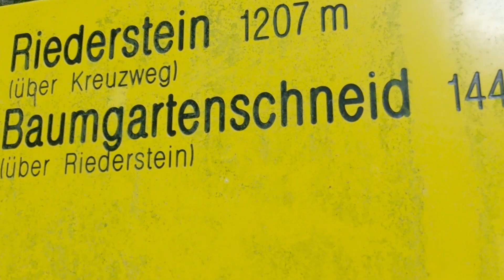Wanderung auf den Riederstein am Tegernsee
Erlebe eine Wanderung auf den Riederstein am Tegernsee.

Eine abwechslungsreiche Tour mit wundervollem Ausblick von der Riedersteinkapelle auf den Tegernsee. Im Sommer spenden die Bäume auf dem Weg nach oben Schatten, im Herbst kann man sich an ihrer Farbenpracht erfreuen. Das Berggasthaus Riederstein lädt zu einer gemütlichen Einkehr nach einer gelungenen Wanderung ein.